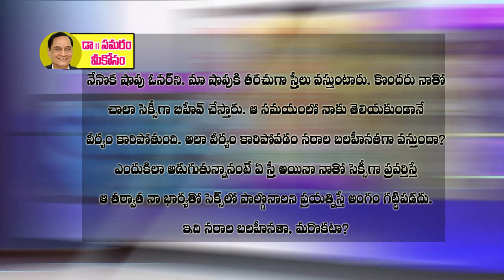Telugu Health Tips || Dr G Samaram || Health Program || questions and answer